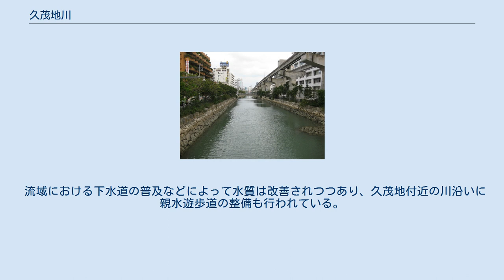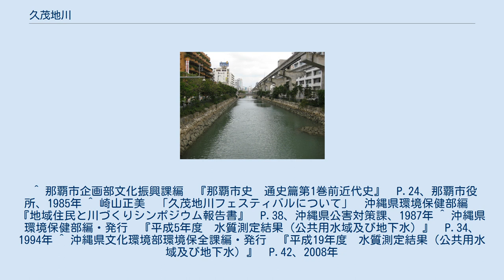久茂地川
久茂地川（くもじがわ）は、沖縄県那覇市の中心市街地を横断する川であり二級河川に指定されている。
 仲良橋付近で安里川から分岐し、牧志と前島の境を西流する。
美栄橋付近で潮渡川を分岐し、南西方向へ向きを変え、十貫瀬橋付近でガーブ川と合流する。
久茂地橋で県道222号と交差して久茂地に入り、御成橋で県道42号と交差する。
蛇行して泉崎橋付近から南へ向きを変え泉崎と東町の境を流れる。
旭橋で国道330号と交差、新旭橋で国道329号と交差し、明治橋付近で国場川（漫湖）に合流する。
全域で海水の進入があり、潮の満ち干によって水位の変動がある。
 流路のほぼ全行程において沖縄都市モノレール線が並行し、途中に美栄橋駅、県庁前駅、旭橋駅がある。
 那覇市北西部はかつて浅い海が広がっており現在の久茂地川付近は海峡となっていたが、1451年に長虹堤と呼ばれる堤防が造られてから陸化が進み、わずかに残された水路が久茂地川となった。
 第二次世界大戦後の経済発展と那覇市の人口増加に伴い水質の悪化が進んだ。
1983年（昭和58年）4月に久茂地川に清流と緑を取り戻す会が結成され、1986年（昭和61年）から毎年10月頃に久茂地川フェスティバルが開催されるようになった。
 流域における下水道の普及などによって水質は改善されつつあり、久茂地付近の川沿いに親水遊歩道の整備も行われている。
 ^ 那覇市企画部文化振興課編　『那覇市史　通史篇第1巻前近代史』　P.24、那覇市役所、1985年 ^ 崎山正美　「久茂地川フェスティバルについて」　沖縄県環境保健部編　『地域住民と川づくりシンポジウム報告書』　P.38、沖縄県公害対策課、1987年 ^ 沖縄県環境保健部編・発行　『平成5年度　水質測定結果（公共用水域及び地下水）』　P.34、1994年 ^ 沖縄県文化環境部環境保全課編・発行　『平成19年度　水質測定結果（公共用水域及び地下水）』　P.42、2008年